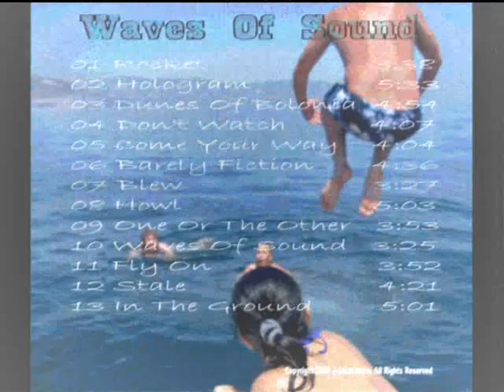John Kelman Rocket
Singer/songwriter John Kelman was born in Holland and has lived there until the age of 20 when the travel bug sent him backpacking around the globe on and off for several years, often with his beloved guitar. He is currently living in Spain until the winds take him elsewhere..